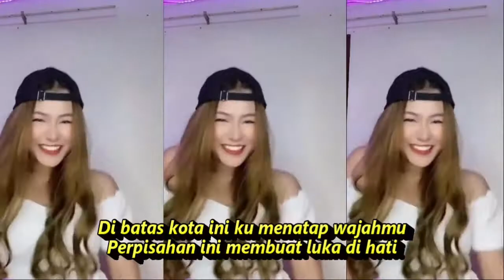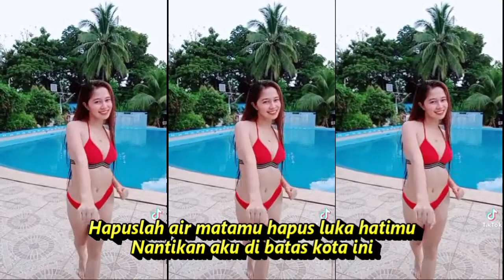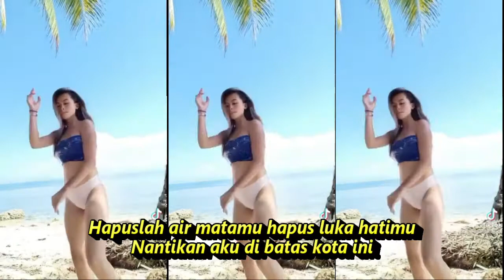DIBATAS KOTA INI DJ REMIX KPM[ILASI SHORT YOUTUBE & TIKTOK HOT DANCE SEGER SEGER REFRESH PIKIRAN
Dibatas Kota Ini
Lagu Tommy J Pisa
Ringkasan
Lirik

Di batas kota ini ku menatap wajahmu
Perpisahan ini membuat luka di hati
Ingin ku berlari namun tak kuasa diriku
Engkau menangis dalam pelukanku
Sendiri kau terpaku melepas kepergianku
Air matamu berlinang membasahi pipi
Seakan kau sesali perpisahan ini
Janganlah kau sesali janganlah kau tangisi
Aku pergi untuk kembali lagi
Hapuslah air matamu hapus luka hatimu
Nantikan aku di batas kota ini
Pelabuhan jadi saksi dermaga tua menanti
Di saat engkau berjanji tuk kembali lagi
Di pelabuhan melawai ku lepas dirimu kasih
Ku harap engkau kembali untukku lagi